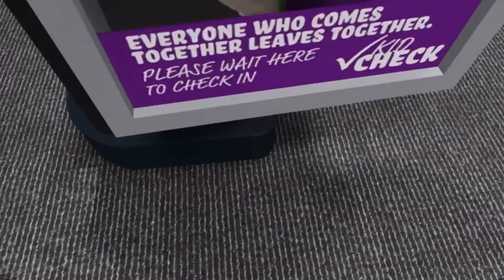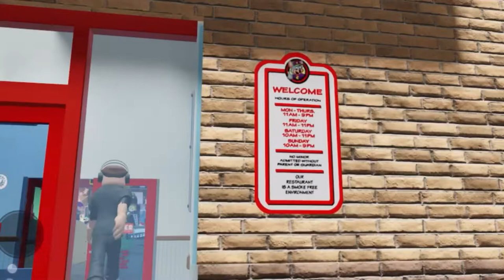Chuck E. Cheese sams circle store tour august 2022